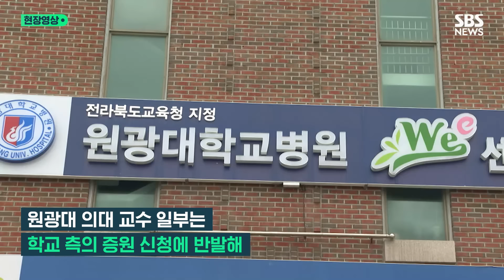"정부가 크게 당황할 겁니다"…'전공의 집단 사직 공모 혐의' 경찰 소환된 의협 간부의 입장 (현장영상) / SBS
의대 증원을 둘러싼 의정갈등 속에서 의료법 위반 등 혐의로 고발당한 주수호 대한의사협회(의협) 비상대책위원회 언론홍보위원장이 오늘(6일) 경찰에 출석했습니다.

서울경찰청 공공범죄수사대는 정부가 고발한 의협 전·현직 간부 5명 가운데 처음으로 오늘 주 위원장을 마포구에 있는 청사로 불러 조사했습니다.

앞서 경찰은 고발당한 5명에 대해 출국금지 조처하고 6∼7일 경찰에 출석할 것을 요구했습니다.

주 위원장은 오늘 청사로 들어가기 전 취재진과 만나 "말 그대로 숨길 것도, 숨길 이유도 없어서 편하게 왔다. 의료계 대표들을 고발한 정부 당국과 시민단체가 크게 당황할 것이다. 실제로 나올 게 아무것도 없다"고 말했습니다.

그는 "(전공의 집단 사직을) 교사한 적이 없기 때문에 교사죄가 성립되지 않는다"며 "방조는 전공의들의 자발적 포기를 정부가 집단 사직이라고 규정하고 그 과정에서 우리가 알고도 가만히 뒀다는 것인데 MZ 세대는 신인류다. 선배들이 이러쿵저러쿵한다고 따르지 않고 혹시라도 선배들이 잘못 말해서 잔소리하는 것처럼 보일까 봐 노심초사하고 있는데 이런 상황에서 우리가 후배들을 방조·교사했다는 건 본질과 다르다"고 주장했습니다.

주 위원장은 또 "살인적인 저수가로 출발한 대한민국 의료보험이 도입된 이래 오늘의 사태는 이미 예견됐다"며 "의사들의 2024년 운동은 비폭력, 무저항, 자발적 포기 운동이다. 정부가 '자발적 포기'라는 의미를 훼손하지 않고 빨리 대화의 장으로 나올 수 있도록 정부의 고집을 꺾기를 기대한다"고 말하기도 했습니다.

경찰은 주 위원장에 이어 9일에는 노환규 전 의협 회장, 12일에는 김택우 의협 비상대책위원장(강원도의사회장)과 박명하 비대위 조직강화위원장(서울시의사회장)을 차례로 불러 조사할 예정입니다.

임현택 대한소아청소년과의사회장은 출석 일정을 아직 조율 중입니다.

경찰은 정부가 전공의 복귀 시한으로 제시한 지난달 29일이 지나자 다음날인 지난 1일 의협 전현직 간부들에 대한 압수수색 영장을 집행했고 당시 해외에 있던 노 전 회장에 대해선 지난 3일 귀국 직후 압수수색했습니다.

경찰의 강제 수사는 보건복지부가 지난달 27일 김 비대위원장 등 5명을 의료법 위반과 형법상 업무방해, 교사·방조 등의 혐의로 고발한 데 따른 것입니다.

정부는 이들이 전공의의 집단사직을 지지하고 법률적으로 지원함으로써 집단행동을 교사하고 방조한 것으로 봤습니다.

이로써 전공의들이 소속된 수련병원의 업무를 방해했다는 것입니다.

(영상취재 : 양두원 / 구성 : 진상명 / 편집 : 김복형 / 제작 : 디지털뉴스제작부)